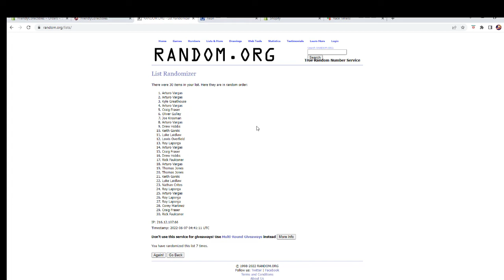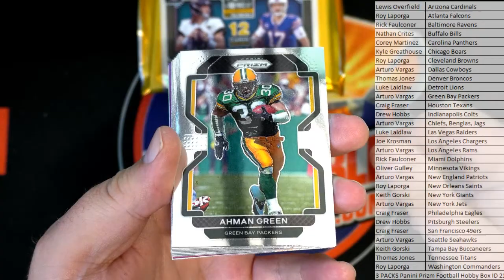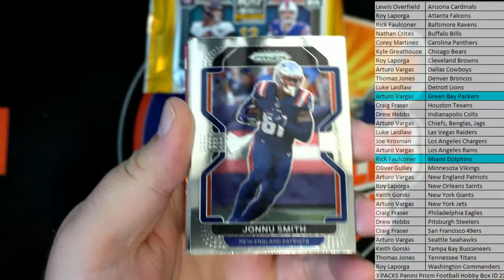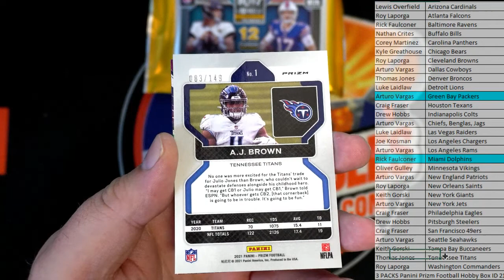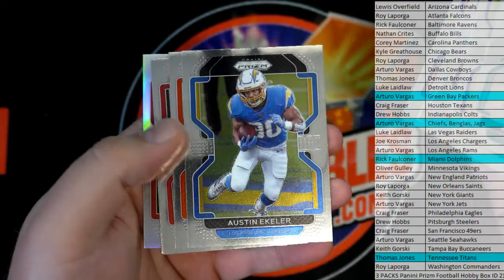3 PACKS Panini Prizm Football Hobby Box ID 21PANPRIZMPYT207